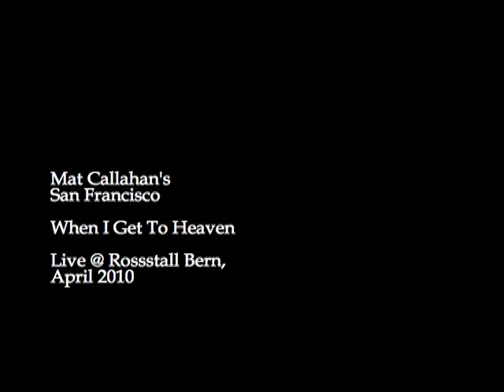Mat Callahan's San Francisco - When I Get To Heaven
Live at Rossstall Koeniz, Bern, Switzerland. Mat Callahan (voc/git), Yvonne Moore and Shirley Grimes (voc), Wolfgang Zwiauer (bass), Rafi Woll (drums) and Sämi Baur (perc) performing "When I Get To Heaven" off Mat Callahan's 2001 Album "San Francisco".